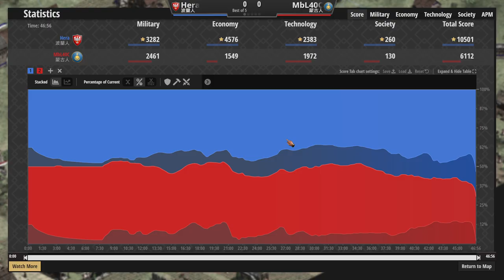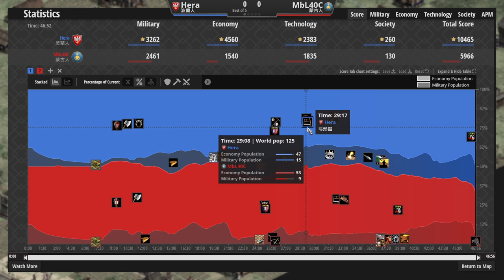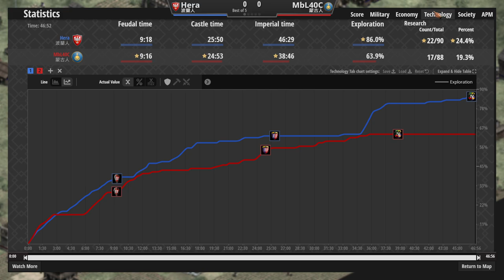Hera大戰MBL，波蘭頂尖經濟戰術！ 波蘭vs蒙古 2700＋【世紀帝國2決定版&Aoe2】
▲波蘭控注意這把細節滿滿！